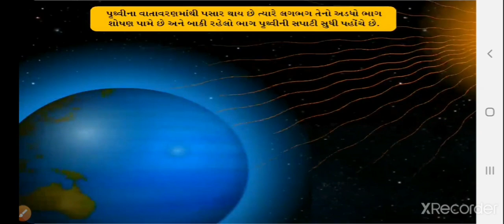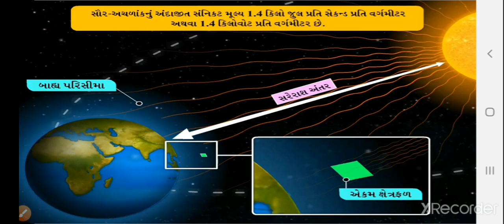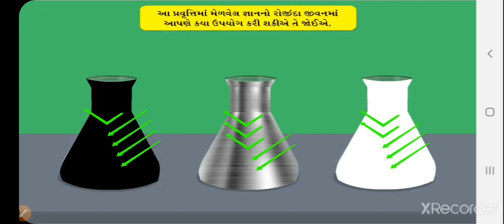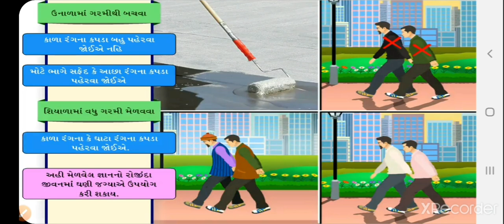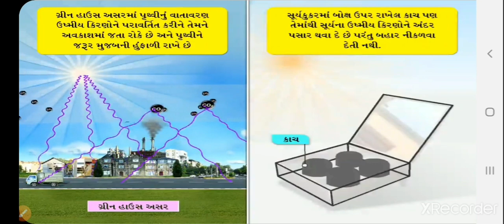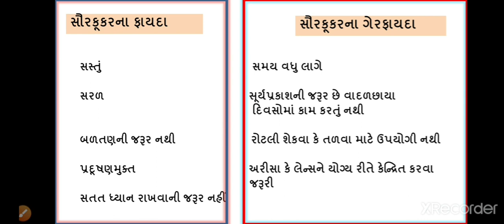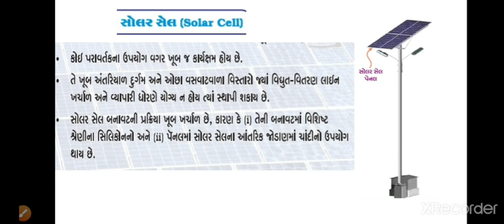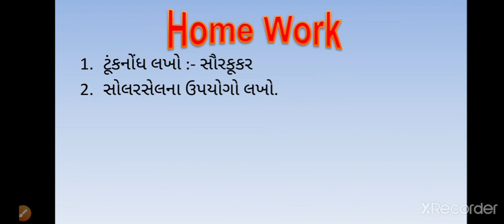Std.10 science/Chapter 14🌏Sources of Energy/lecture 4